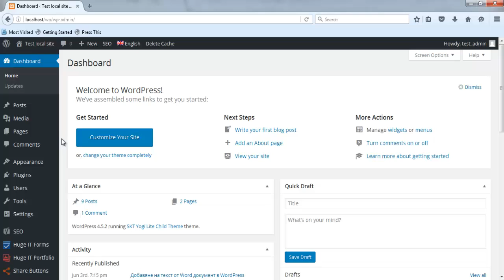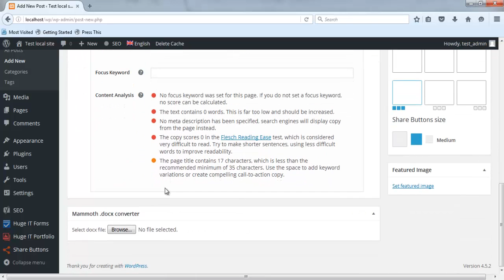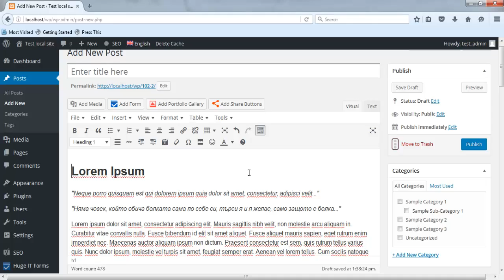Урок №33 - TinyMCE Advanced за WordPress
Представяне на редактора TinyMCE Advanced и ползите, които ще получите от неговата употреба при създаване на статии и страници в WordPress. В този видео урок ще видите и съвместната му употреба с плъгина Mammoth *.docx Converter с цел по-качествено добавяне и форматиране на текст от MS Word документ.